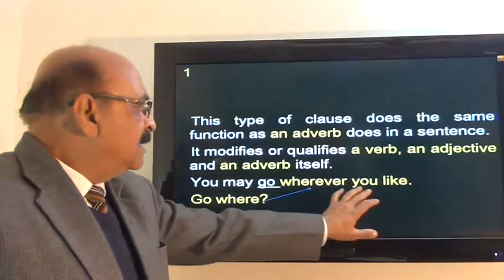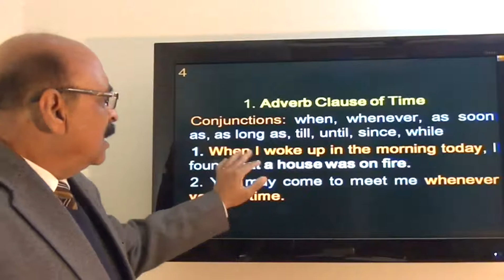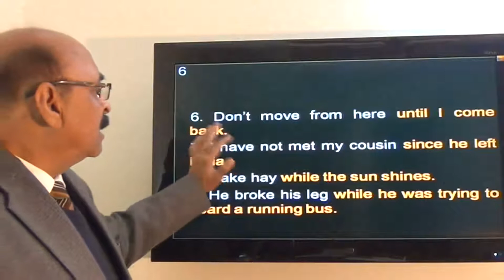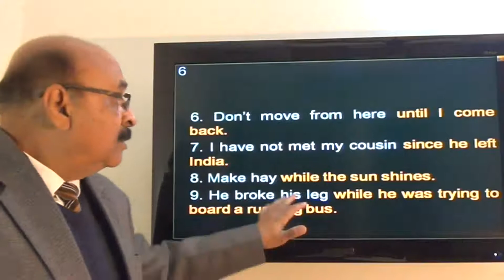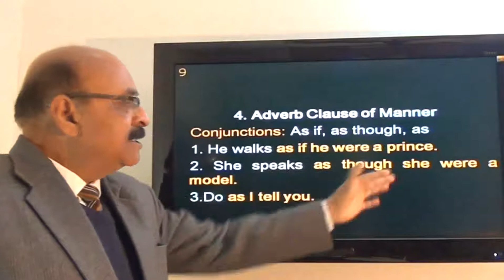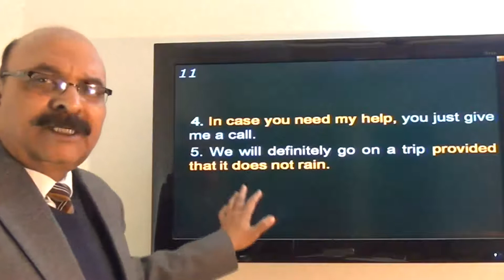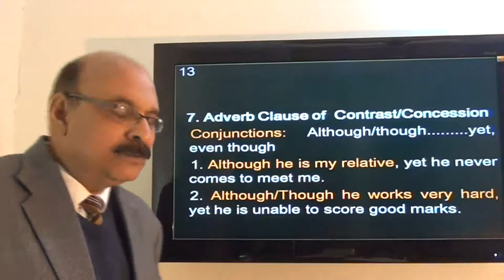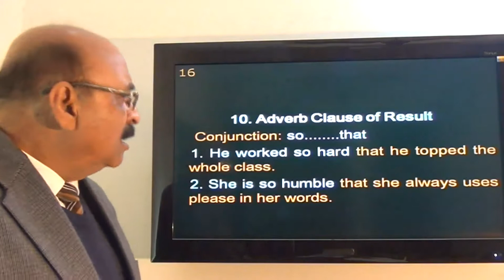Adverbial Clause-English Grammar: Video 12-General English Grammar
AdverbialClauses Video 12